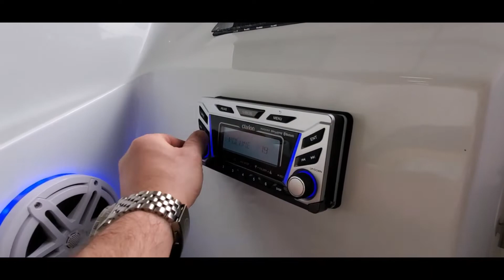2008 Baja 26 Outlaw SST, listed and sold @ GrandSportCenter.com - Pre-Delivery Dyno test inspection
Full color yellow gelcoat graphics, Mercruiser 496 Mag HO - 425hp.  Listed and sold @ GrandSportCenter.com